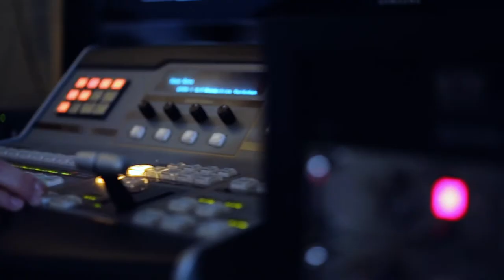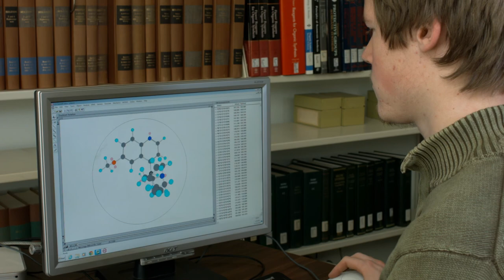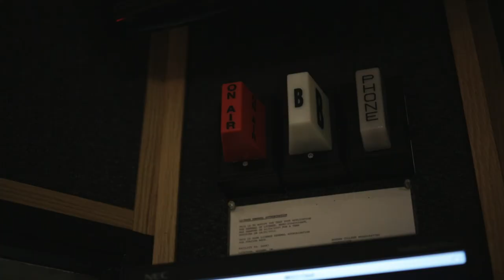Globe Sports Corner S2 EP10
In episode ten of the Globe Sports Corner, hosted by Benjamin Cotton, we start off with a look at the softball team with their season now underway. Tanner Camp finds out how the team has improved from last year and what adjustments still needs to be made. He talks with Juliaclare Plezbert, head coach for the team, to find out how practices and games have been different compared to her first season. Katherine Boyer, senior second baseman, explains Plezbert's mindset coming into practices and the legacy that she wants to leave behind when the season is over.

Tanner Camp interviews Gabe Kermode, freshman outfielder for the GC baseball team, to see how Kermode is feeling going into his first official season after redshirting last year. Kermode also talks about the strengths of the team this year and what they need to do to have a successful season.

Tanner Camp also interviews Jacob Gerber, junior thrower for the track and field team, after Gerber finished second in the weight throw at the Midwest Indoor Classic at Indiana Wesleyan University. Gerber talks more about how he felt going into the meet and his reaction after qualifying. Gerber also comments on his preparation for this season and the transition that will be made from indoor to outdoor season.

Finally, Benjamin Cotton looks ahead at your Goshen College Maple Leafs in action this week. More episodes will be posted weekly for the rest of the semester on this social media outlet. Also for more content, you can go to our personal website which includes sports, news, and music